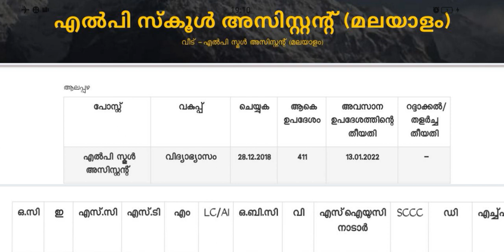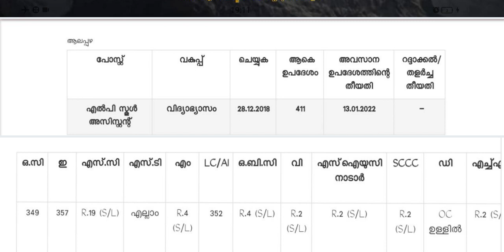LPSA നിയമനനില ആലപ്പുഴ ജില്ല|LPST advice status Alappuzha district |LPST /Lp teacher appointment psc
LPSA അഡ്വൈസ് സ്റ്റാറ്റസ് ആലപ്പുഴ ജില്ല|LPST advice status Alappuzha district |LPST appointment psc